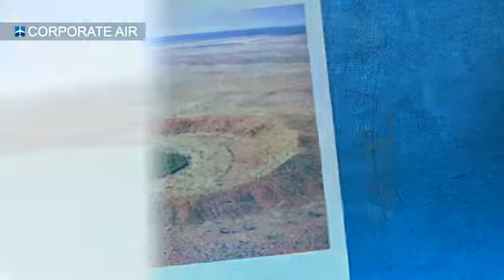Outback Air Charter Australia | Corporate Air Brisbane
If you are looking for something out of the ordinary when it comes to holiday or personal travel, private passenger charter offers an unforgettable experience